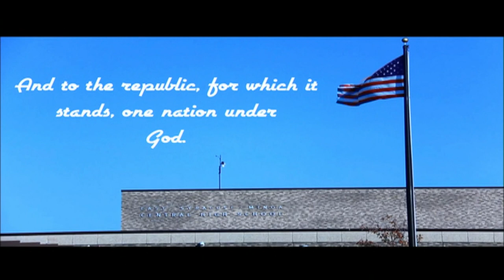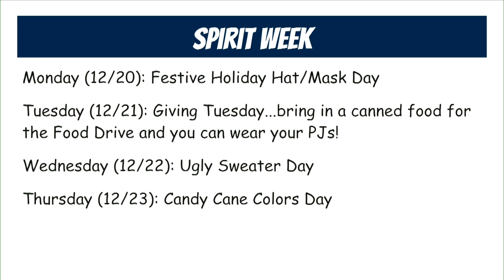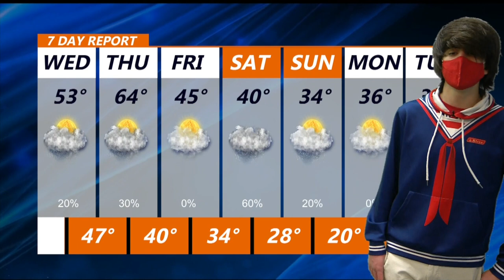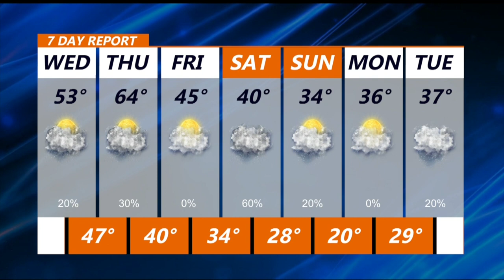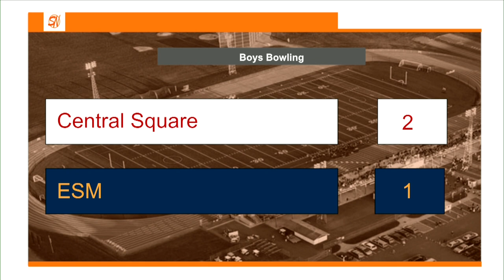12 15 2021 Spartan News